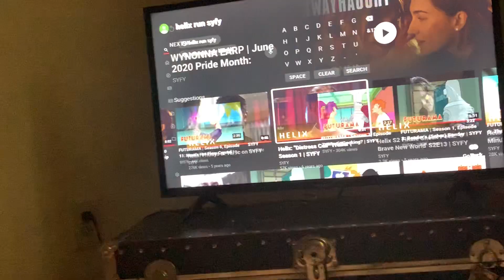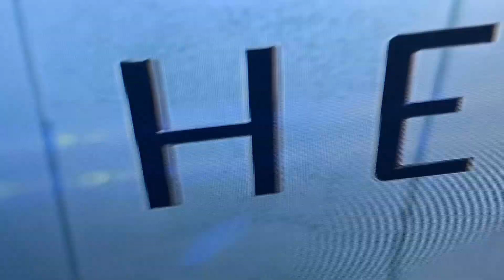Shark Puppet Reacts To Helix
Helix was the Best First Season Ever In The World in 2014! Hey Guys, Shark Puppet Back Again! This is My Exclusive Preview of “Shark Puppet Reacts to Helix”. Watch the Full Season of Helix:
Jordan Hayes said to me I’m almost on her way to her town!